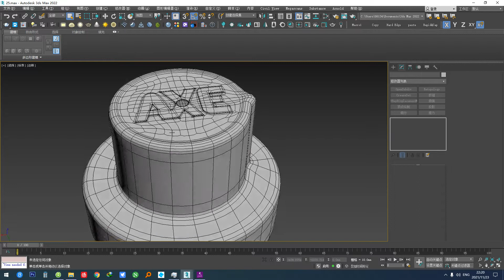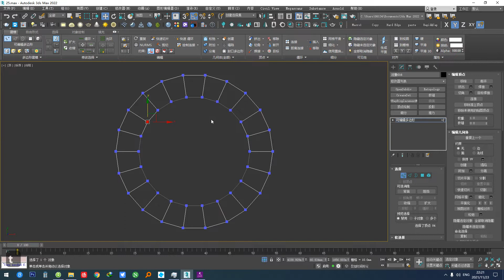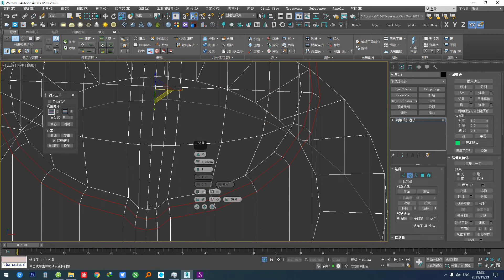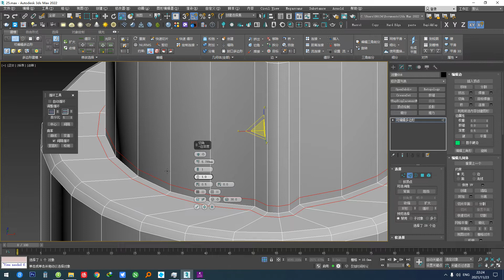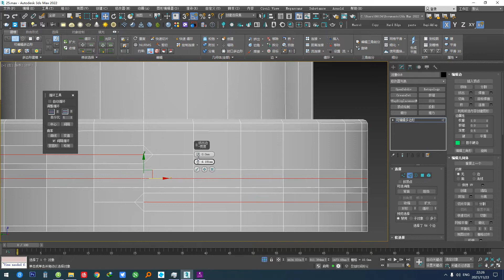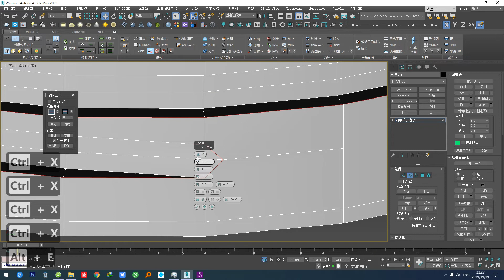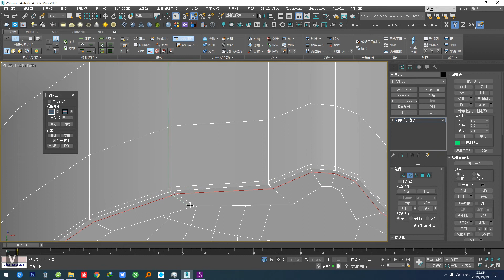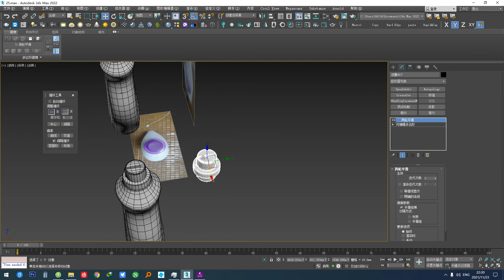practise - Laundry detergent - Bottle cap shape - 3dsmax